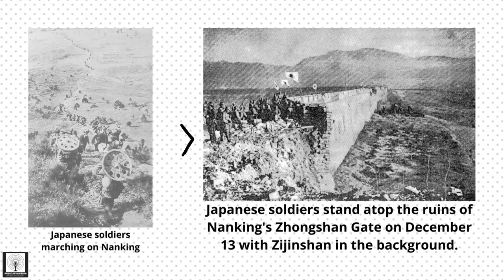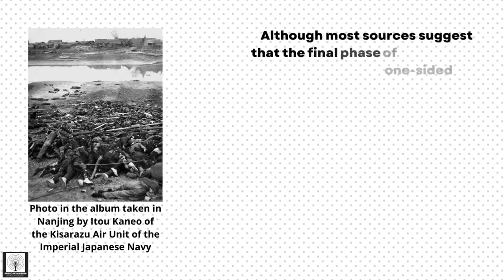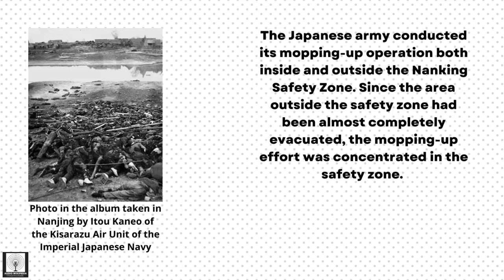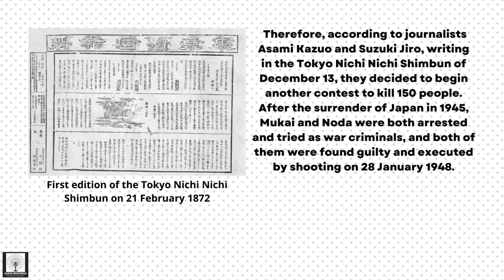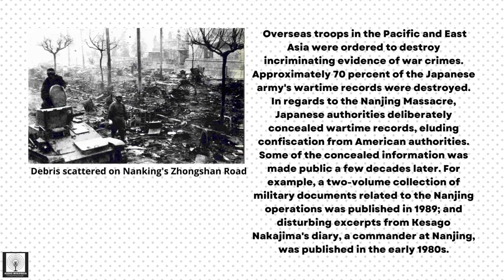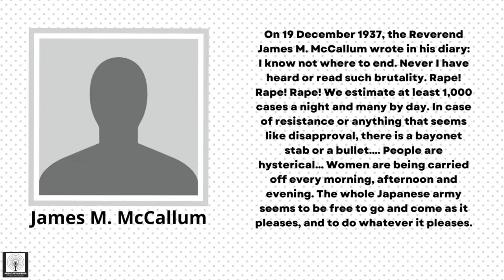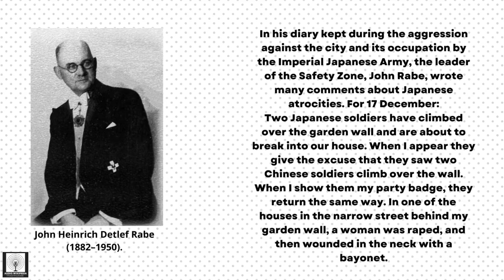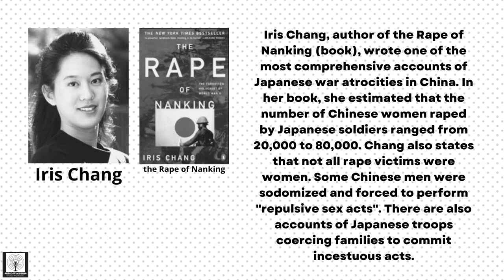The Nanjing Massacre & Rape | Episode 02 | Audio Wikipedia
Nanjing Massacre
The Nanjing Massacre or the Rape of Nanjing (formerly romanized as Nanking) was the mass murder of Chinese civilians in Nanjing, the capital of the Republic of China, immediately after the Battle of Nanjing in the Second Sino-Japanese War, by the Imperial Japanese Army. Beginning on December 13, 1937, the massacre lasted for six weeks. The perpetrators also committed other atrocities such as mass rape, looting, and arson. The massacre was one of the worst atrocities committed during World War II.
Due to a myriad of factors, death toll estimates vary from 40,000 to over 300,000, with rape cases ranging from 20,000 to over 80,000 cases. However, most credible scholars in Japan, which include a large number of authoritative academics, support the validity of the International Military Tribunal for the Far East and its findings, which estimate at least 200,000 murders and at least 20,000 cases of rape.

BASIC INFORMATION:
Title: Nanjing Massacre